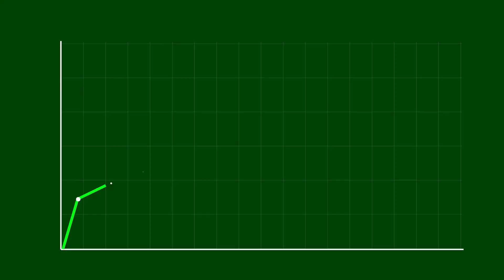30 सेकंड में Short Viral 🚀| How To Viral Short Video On Youtube | Shorts Video Viral tips and tricks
30 सेकंड में Short Viral 🚀| How To Viral Short Video On Youtube | Shorts Video Viral tips and tricks

🤩 New YouTube New Monetization Policy 2024 ! क़ाफी कुछ बदल गया

arvindzoneofficial @gmail.com